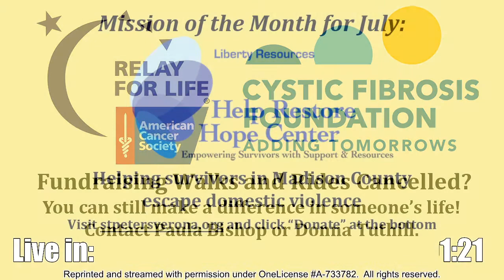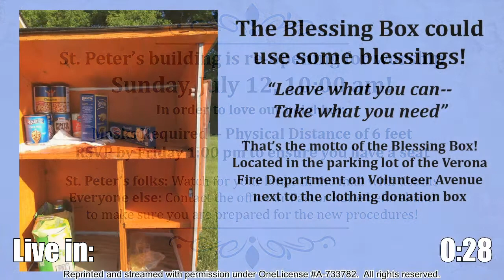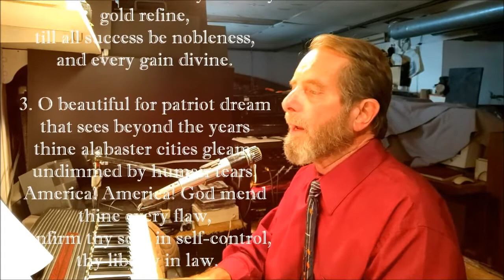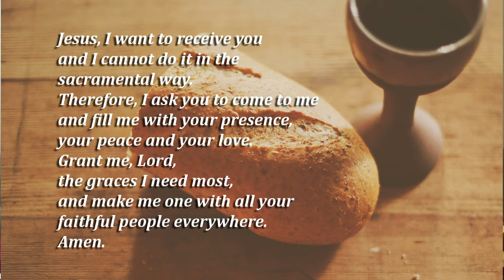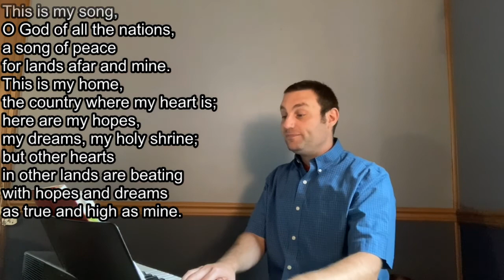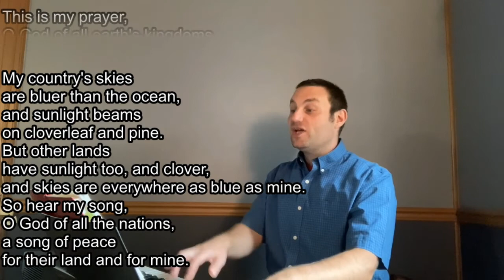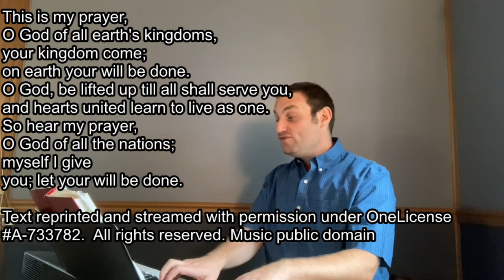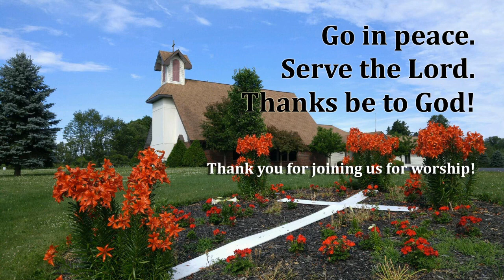Online Worship: Fifth Sunday after Pentecost--Yoked to Freedom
How do we find rest?  How do we find peace?  Jesus provides and powers the yoke that enables us to do our work and do it with joy and life-giving grace.
Help provide food and PPE for those in need: Click the Donate button